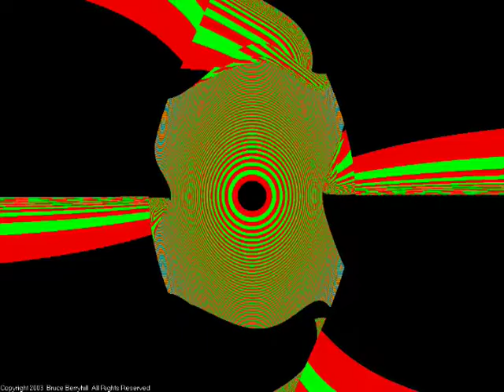Trippy Fractals 105 (silent)